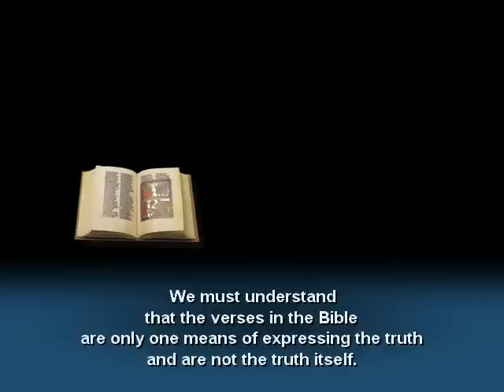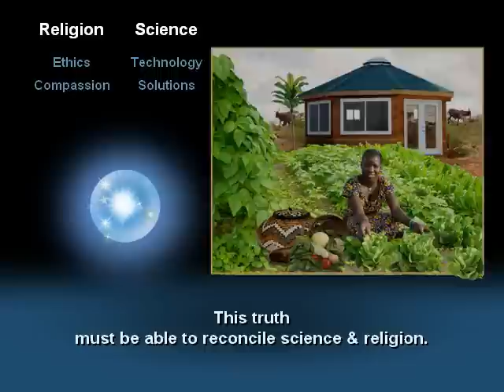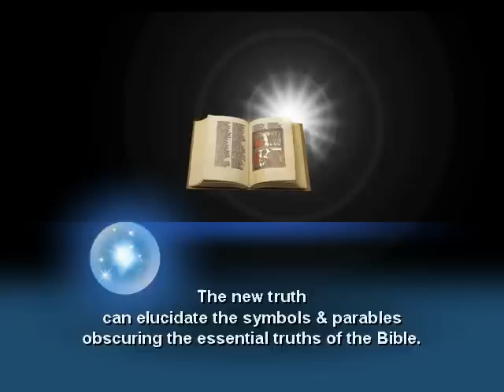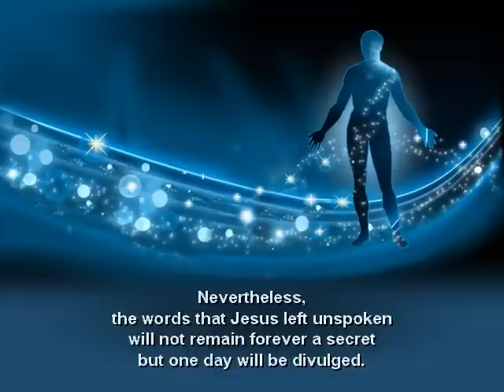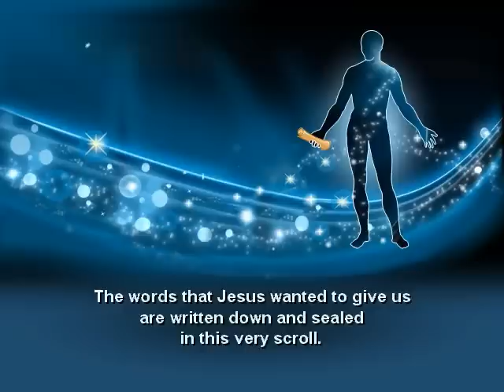57 What happens after the New Testament ?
Rev 5:" Then I saw in the right hand of him who sat on the throne a scroll with writing on both sides and sealed with seven seals."
The New Testament enlightened the people 2000 years ago to a deeper undertanding of God. For modern, intellectual people there must appear another textbook of higher and richer content, with a more scientific method of expression. This deeper understanding of the truth must be able to reconcile science & religion as well as elucidate the symbols & parables obscuring the essentials truths of the Bible. This is why Jesus promised that in the Last Days, he will give us the new Word of truth.